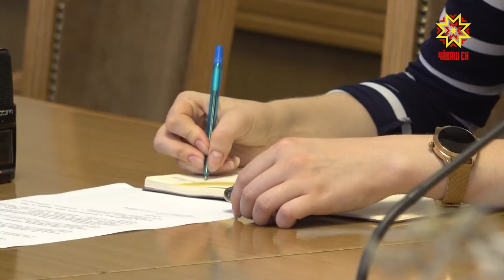Прорабатывается механизм удержания тарифов за услуги по вывозу ТКО на уровне прошлого года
По поручению  врио Главы Чувашии  сейчас  прорабатывается  механизм  удержания тарифов за услуги по вывозу ТКО на уровне прошлого года. Поднимать цены в  сложных для экономики и населения  условиях недопустимо, считает Олег Николаев. Об  этом говорили на брифинге профильных ведомств.